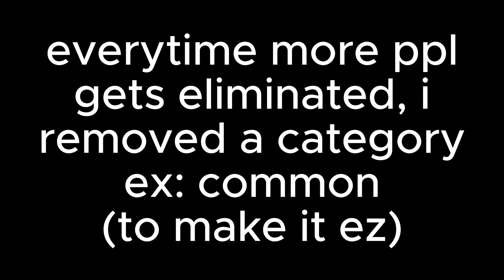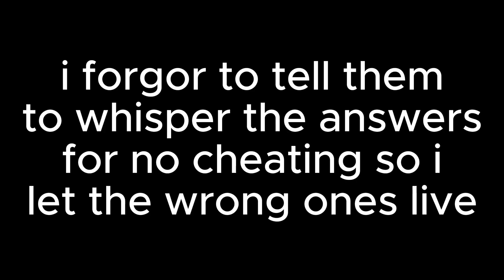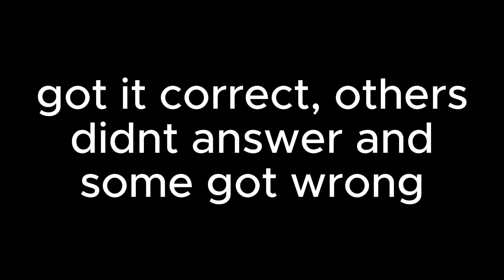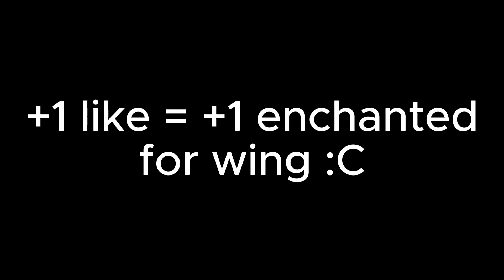I hosted a basketball legends GUESSING EFFECT CONTEST! - Roblox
correction:
ONLY LAST 2 PPL CAN GUESS EXALTEDS**